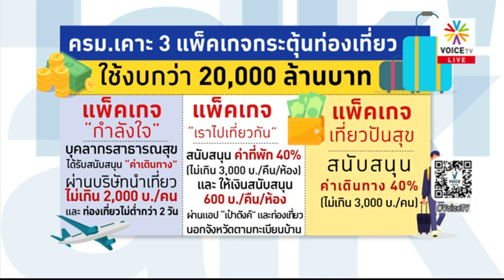Talking Thailand - รัฐบาลถลุงอีก 2.24 หมื่นล้าน แจกเงินให้คนไปเที่ยว